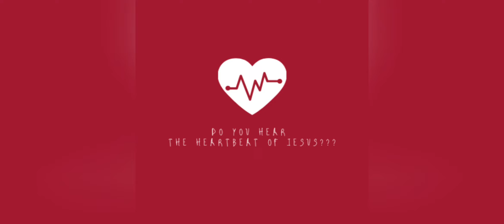Are you a friend of God?| நீங்கள் இயேசுவின் நண்பரா?| Part 2| Pastor S Kamal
Don't Divorce#Tamil christian message